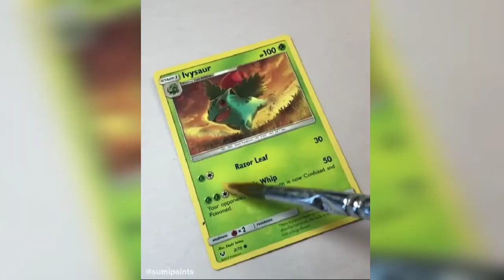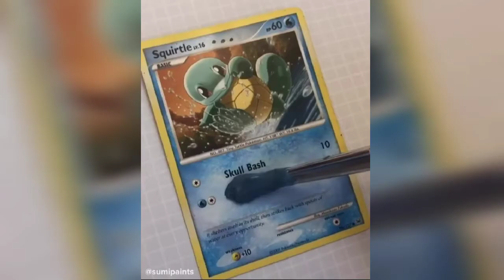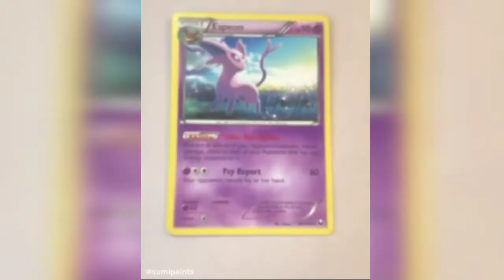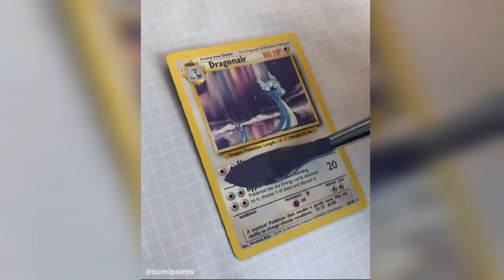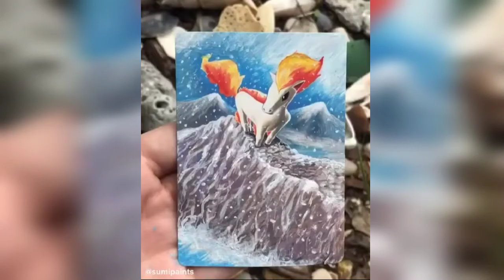OMG! From Card to Amazing Art